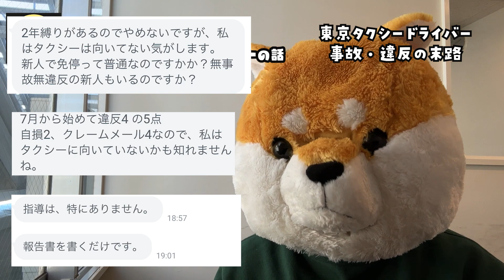事故・違反者の末路【東京タクシードライバー転職】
事故・違反については気をつけなければなりませんが、都内で働いているドライバーのほとんどは働き続けています。なので過度に心配する必要はありませんが、未経験者、ペーパードライバーはきちんと指導してくれる会社に入ることが大切です😉

ーーーーー

(ひとつひとつ私が返しています)

ーーーーー

【げん太】
・業界５年目。２０代からタクシー業界
・業界内での転職、2社目
・都内で現役タクシードライバー
・タクシーちゃんねるの運営

ーーーーー

【 〜 転職サポート限定３大特典 〜 】

（げん太経由で面接、入社を利用された方のみ）

①個別対面相談＆げん太への相談
「祝金や保証給に惑わされない！あなたに合った本当に稼げる優良会社の提案」

②現役トップドライバーの仕事術をまとめた『営業マニュアル』の贈呈。体系的な営業スキルを初期に学べます。

③デビュー後セミナーを通じた、短期集中メンター制度（希望者のみ）限定セミナーで顔を合わせたメンバーと10日間限定で頑張る期間とメンターの用意をしています。

【平均月収56万円】上記、げん太がサポートに入っている人の
デビュー2ヶ月目の平均月収は56万円です。今後どんどん売上が上がっていく初期の時期ですが、大きく成果が出ています。

営業マニュアルのサンプル↓
 • 稼げるか不安？営業マニュアルについて【東京タクシードライバー転職】
アプリ配車のことや最新の営業手法が盛り込まれています。随時、最新に更新されていきます。

限定セミナーの詳細↓
・誰にも言っていないタクシーのスキルや考え方を伝えます
・リアルな場で他社の仲間にも会える絶好の機会です
・勤務中のボイスチャット仲間を見つけたい方もぜひ
・偶数月、定員20名で開催しています

東京のタクシードライバーとして稼ぐためには
「あなたに合った優良会社に入ること」
「初期における営業スキルの体系的な習得」
「モチベーションを保つこと」が必要不可欠です。

げん太が全てをサポートしています。

→げん太に会って直接相談したい方はLINEからどうぞ！
「都内わたしの職場近くの最寄り駅まで来てもらいます」

今すぐに転職はしなくても簡単な転職相談だけでもOKです✌️

入社から３年後…あなたがこの業界を知った時に
「あの時の転職はよかった」と思える転職を主導しています。

会いに来てくれる方、いつもお土産ありがとうございます。
（動画内で全てを紹介できなくてごめんなさい）
相手の利益をきちんと考えて行動できる方ばかりで嬉しいです。

よかったら登録だけでもどうぞ

ーーーーー

【高収入な東京都内のタクシードライバー】

LINE以外での転職相談希望の方はこちら↓
グーグルフォームです。